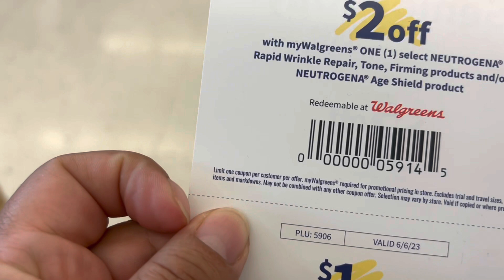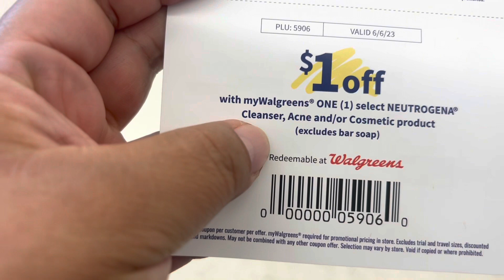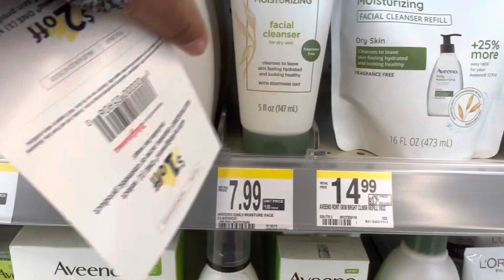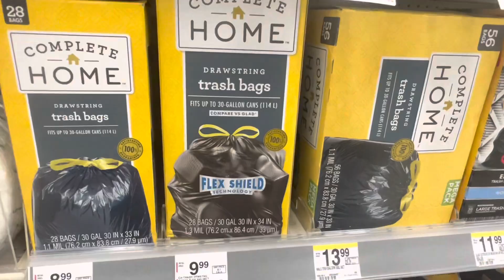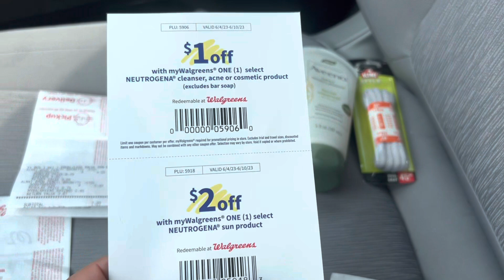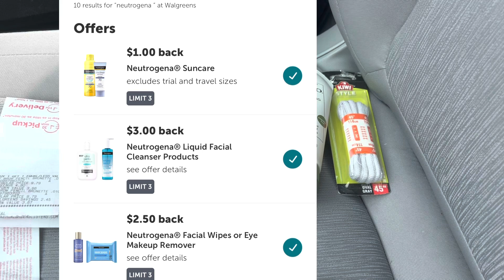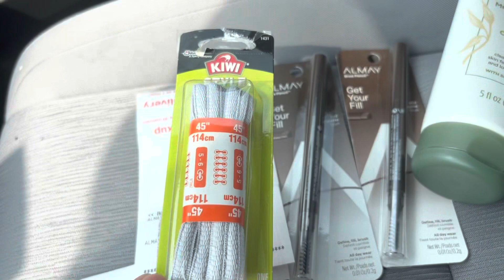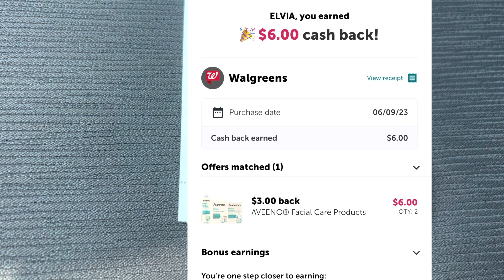Walgreens🔥🔥vámonos por el avenno 🔥🔥casi gratis 🤗cuponesymastips